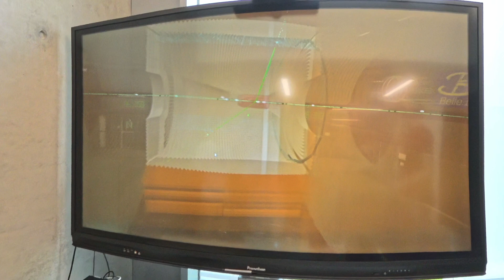Offene Tür am Forschungs- und Technologiezentrum Detektorphysik und Beschleuniger ELSA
Beim Tag der offenen Tür am Forschungs- und Technologiezentrum Detektorphysik und Beschleuniger ELSA der Uni Bonn konnten Besucher*innen den kleinsten Teilchen des Universums auf die Spur kommen. Neben einer Ausstellung, wie ein Teilchendetektor gebaut wird, zeigten die Arbeitsgruppen bei einem Rundgang durch das FTD ihre Labore und Experimente sowie historische Detektoren, die hier in Bonn zum Einsatz kommen.

© Lentfer Filmproduktion / Universität Bonn